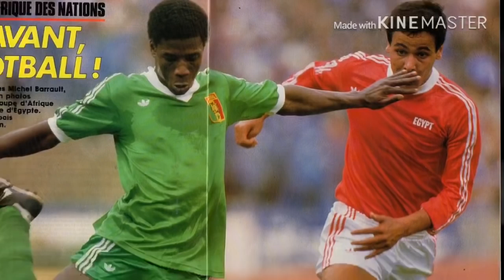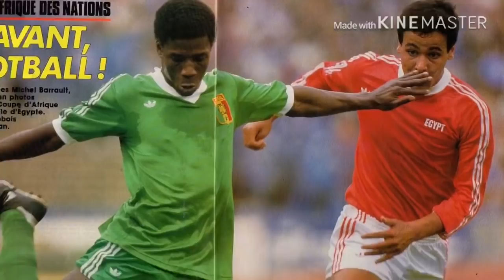Histoire de CAN // Caire 86// Retour sur le parcours du Sénégal de Jules Bocandé et Thierno Youm